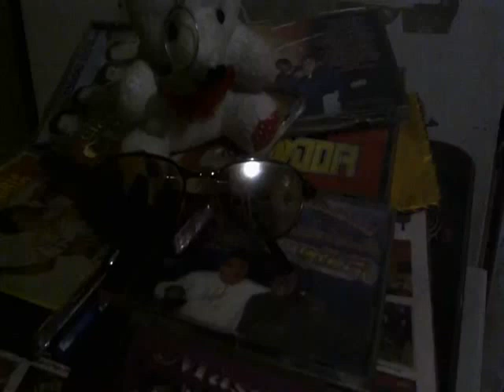UN EXITO SONIDO LOS FREDYS🥵🥵🥵🥵🥵 Sonido Nancy Plus[1]